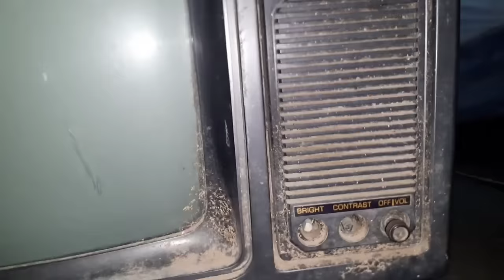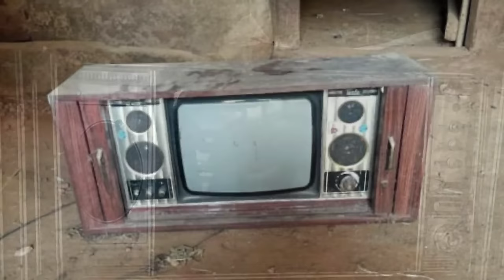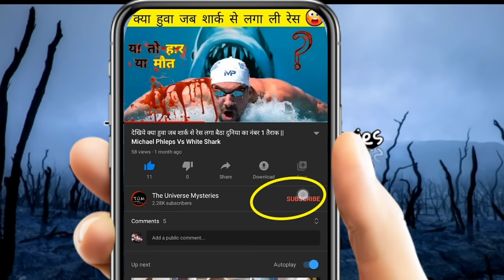Red Mercury in 5 Old Company's TV (इन 5 कम्पनियों की टीवी में 100 % Red Mercury है)क्या आपके पास है?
So.. Today we are going to telling about red Mercury in 5 old companis